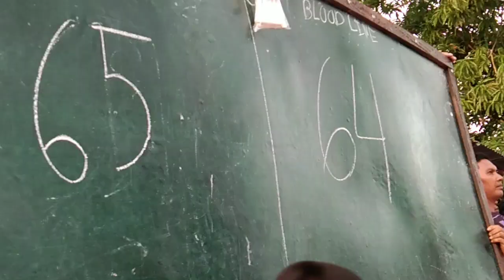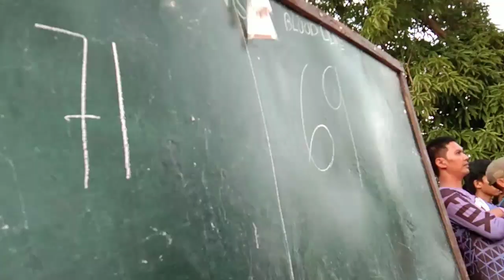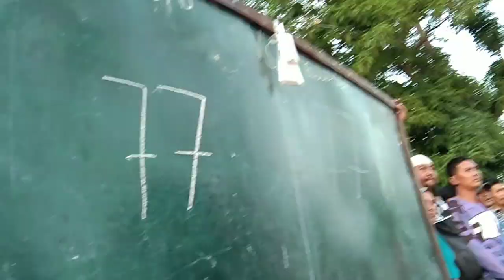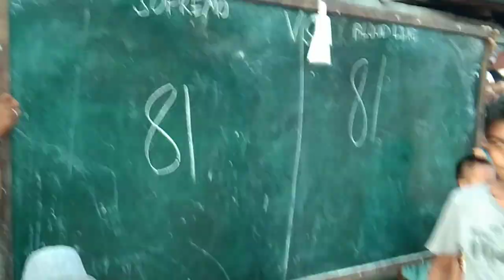columbio supremo vs tacurong blood line